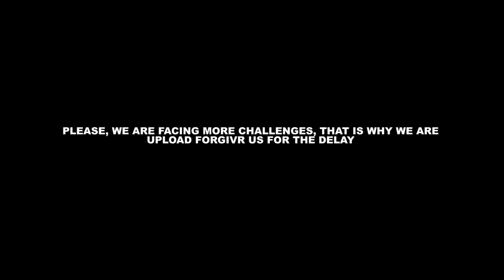ROMAN FATHER⛪ Episode 66 AGYAKOO, KWAKU MANU, YAW DABO, BEDIIDE, AKOSUA, , PINAMANG,OBAA AKUA,GENTLE